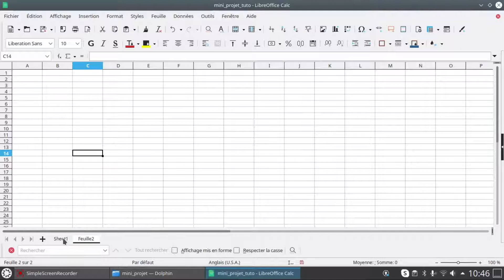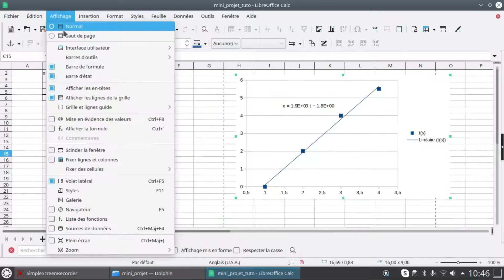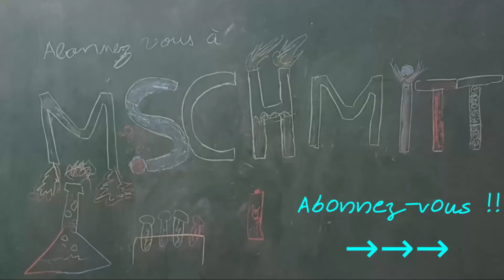Tuto LibreOffice Calc - (Excel) 10 - les bases - Comment mettre en page avant d'imprimer ?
Libre Office Calc , équivalent de Excel.
Les bases : Créer une nouvelle feuille - maitriser la mise en page pour l'impression.

1STI2D - première - spécialité physique-chimie et mathématiques -
Lycée Couffignal Strasbourg  - 1ère STIDD
Le mini-projet

1STI2D Lycée Couffignal